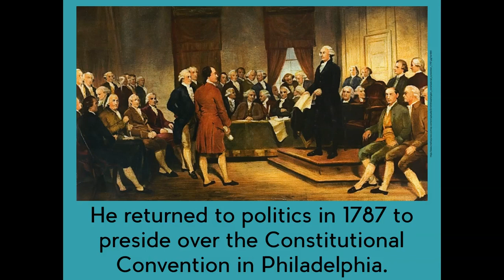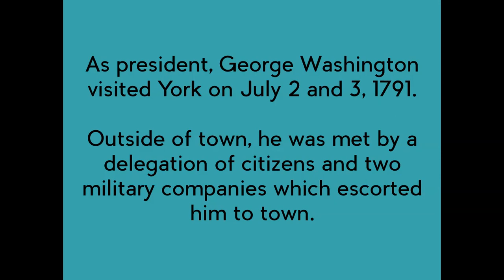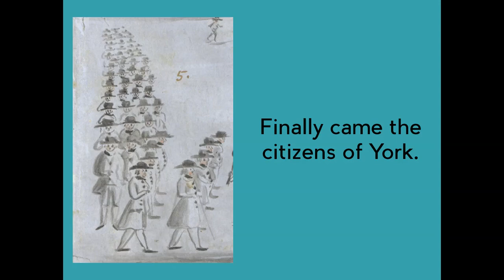Death of George Washington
George Washington died on December 14, 1799.  His passing was deeply mourned in York, which he had visited three times during his life.